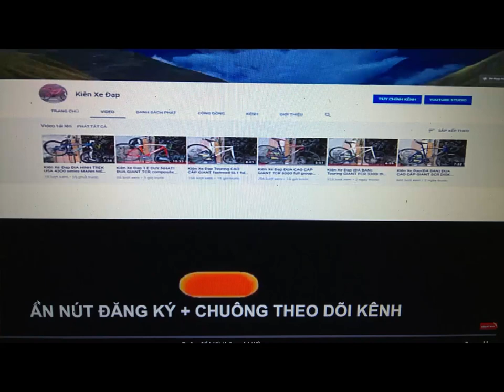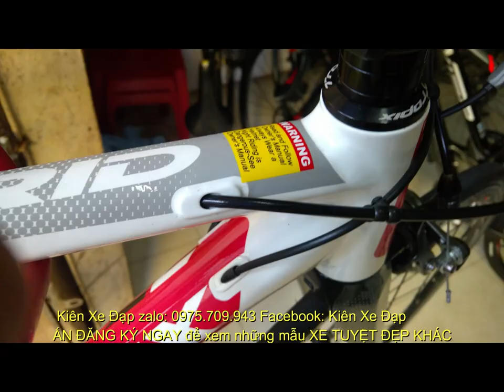Kiên Xe Đạp (ĐÃ BÁN)ĐUA CAO CẤP TROPIX madrid hiệu PHÁP ĐẸP LONG LANH càng CARBON zalo 0975709943